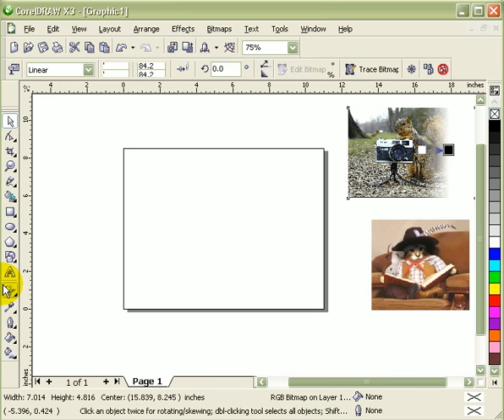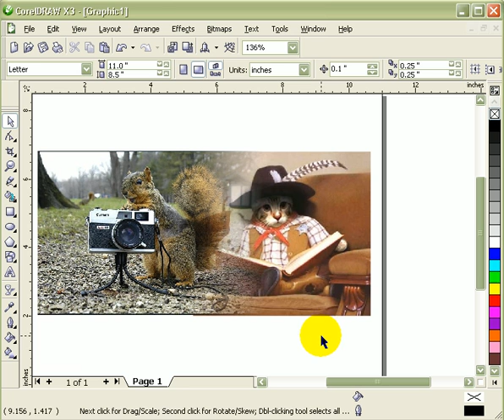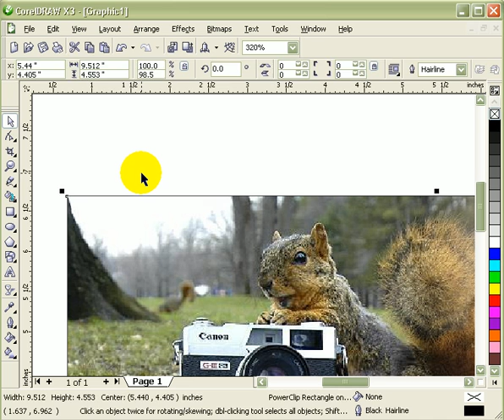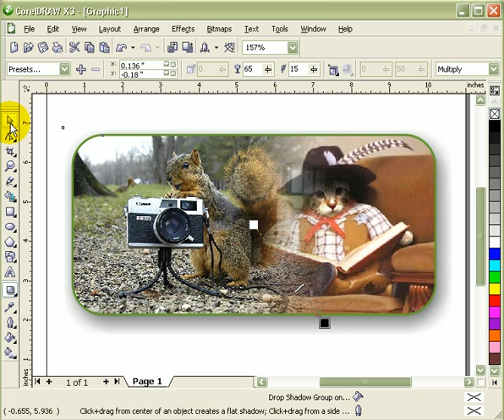Merging 2 photographs in CorelDraw X3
for more video tutorials. This tutorial will show you how to merge 2 photos quickly. Linear transparency was used, very useful effect when combining two or more photos with feathered edge.